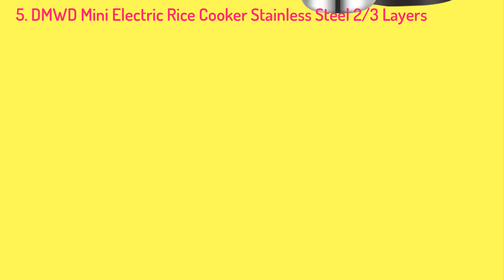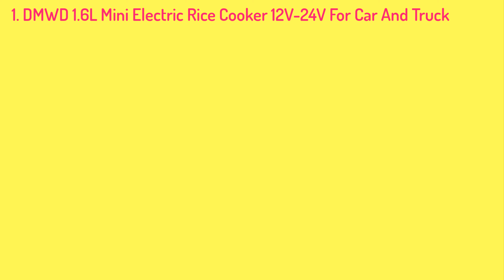Top 5 best small rice cooker you buy now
👇👇👇 LINKS TO PRODUCTS BELOW 👇👇👇
5. DMWD Mini Electric Rice Cooker Stainless Steel 2/3 Layers Steamer Portable Meal Thermal Heating Lunch Box Food Container Warmer

4. 1L Rice Cooker Used in House 110v to 220v or Car 12v to 24v Enough for Two Persons With English Instructions

3. DMWD MINI Rice Cooker Thermal Heating Electric Lunch Box 2 Layers Portable Food Steamer Cooking Container Meal Lunchbox Warmer

2. 220V Mini Rice Cooker Electric Cooking Machine Single/Double Layer Available Hot Pot Multi Electric Rice Cooker EU/UK/AU/US

1. DMWD 1.6L Mini Electric Rice Cooker 12V-24V For Car And Truck Travel Portable Soup Pot Cooking Pot 12H Appointment